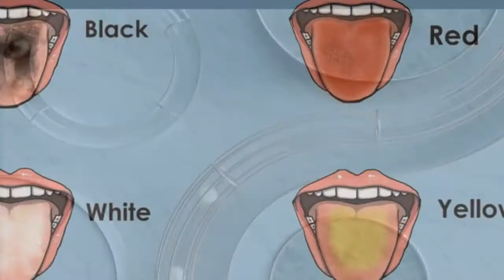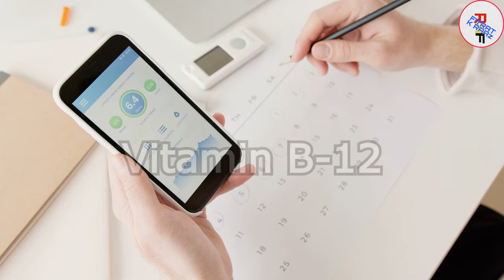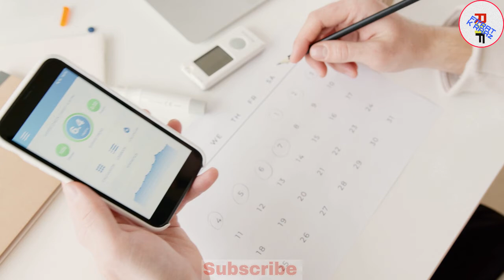Colors of Tongue & Health issues. Urdu|Hindi.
Normal tongue has pink color with white coating. Tongue has small bumps on the top and at the sides of our tongue, known as "Papillae".
Which give raise to the tongue. The color of tongue may change due to physical or mental issues. Mostly, the changing of tongue color is temporarily, which recovers into original one simultaneously, without any treatment. But in some cases, it requires medical treatment.

This video explains the different colors of tongue and its causes on medical grounds.

Black Tongue: You definitely have heard the "Black tongue curse" But, in reality some people do have black tongue. The cause behind the black texture of tongue is a protein called "Keratin" There may be many reasons for developing Keratin on a tongue, such as; Poor oral hygiene, consumption of particular antibiotics,  Smoking & radio-therapy.
Despite these, black coffee or tea may cause the black texture of tongue too.

White tongue: The most prominent cause of white texture of tongue is a fungal infection called "Oral thrush" which cause white or red patches on the surface of tongue. These infections are very painful and cause difficulty in eating and swallowing. An other cause of white tongue may be "Leukoplakia" too.

Red Tongue: Red tongue cause pain, burning sensation & restlessness in the body. Some times tongue looks like strawberry with raised bumps.
There might be many causes of red tongue. Including Vitamin deficiencies of Vitamin B-12 & Folic acid in the body,  &  "Scarlet Fever" which also cause red texture of tongue and its un-even surface.

Yellow Tongue: Bacteria are behind the yellowish texture of a tongue.
Improper oral hygiene or dryness of tongue give raise to papillae.
which trap bacteria and tongue starts turning into yellowish color.
Diabetes may be also the reason behind yellowish tongue.

small changes in the texture of tongue is harmless, Different drinks may change the texture of tongue. If the texture, size or uneven balance of tongue is suspected, It is wise to see a physician. Because it may be sign that something wrong and requires immediate medical aid in body.